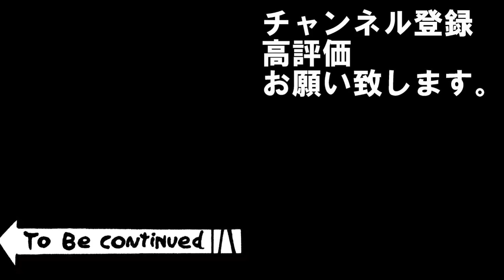「異民族王馬超の逆襲」第1回・三国志14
アイドル伝説錦馬超の掟

・戦闘は「異民族と親異民族（親羌など）とスタート時の配下武将」のみ
・軍師就任や官職授与及び名品授与も上記武将のみ
・名声持ちは登用せずひっ捕らえて高く売る
・固有戦法を持つ武将などは登用処断しない

上級・漢忠臣ここにあり・馬超